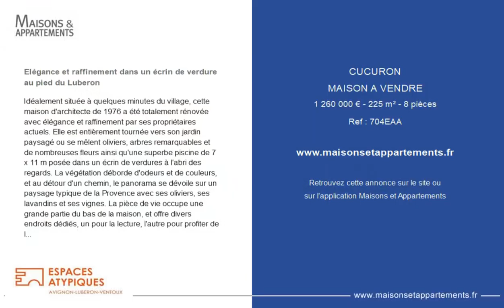CUCURON - MAISON A VENDRE - 1 260 000 € - 225 m² - 8 pièce(s)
Référence : 704EAA

Elégance et raffinement dans un écrin de verdure au pied du Luberon

Idéalement située à quelques minutes du village, cette maison d'architecte de 1976 a été totalement rénovée avec élégance et raffinement par ses propriétaires actuels. Elle est entièrement tournée vers son jardin paysagé ou se mêlent oliviers, arbres remarquables et de nombreuses fleurs ainsi qu'une superbe piscine de 7 x 11 m posée dans un écrin de verdures à l'abri des regards. La végétation déborde d'odeurs et de couleurs, et au détour d'un chemin, le panorama se dévoile sur un paysage typique de la Provence avec ses oliviers, ses lavandins et ses vignes. La pièce de vie occupe une grande partie du bas de la maison, et offre divers endroits dédiés, un pour la lecture, l'autre pour profiter de la cheminée, et un troisième pour les repas. Tous avec un accès direct à la terrasse de 90 m2, ou les déjeuners entre amis se prennent sous les glycines violettes et blanches entremêlées. Une magnifique cuisine entièrement équipée et aménagée par un artisan local propose un superbe plan de travail en quartz , une double cave à vins (blancs et rouges) et tous les équipements derniers cris. Une ravissante suite parentale avec sa salle de bains, son dressing indépendant et sa terrasse privative, ouverte sur le jardin ainsi qu'une jolie chambre d'amis et sa salle d'eau, complètent le rez-de-chaussée. L'étage propose un espace nuit composé de deux jolies chambres avec leurs terrasses privatives, une petite chambre/bureau, une salle de bains commune et de nombreux rangements. Lieu idéal pour une famille, des vacances ou de la location saisonnière. Cette maison offre un confort de vie optimal avec un chauffage central avec pompe à chaleur neuve, l'eau de forage et de ville, les menuiseries neuves double vitrage triple A en aluminium anthracite, une cheminée avec insert 3 côtés vitrés a ouverture relevable, liner renforcé et pompe à chaleur pour la piscine, un arrosage automatique, un garage, un atelier et un poolhouse. Situé dans le Sud Luberon, Cucuron fait partie du Parc Naturel Régional du Luberon, à seulement 5 minutes de Lourmarin. Le village reste vivant et animé toute l'année. Le programme des activités et événements est prometteur : musique de chambre, opéra, théâtre, expositions, pastorale. Baigné par 300 jours de soleil par an, à seulement 17 minutes en voiture de Pertuis (12,6 kilomètres), 40 minutes d'Aix-en-Provence (35,4 kilomètres) ou encore 1 heure de Marseille (65,5 kilomètres), Cucuron est le lieu idéal pour séjourner et rayonner dans tout le Luberon. CLASSE ÉNERGIE : D CLASSE CLIMAT : E Les informations sur les risques auxquels ce bien est exposé sont disponibles sur le site Géorisques:  Noémie VERGNAS (EI) Agent Commercial - Numéro RSAC : 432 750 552 - Avignon.

Cette annonce vous est proposée par l'agence Espaces Atypiques Avignon - Luberon

|2800898|